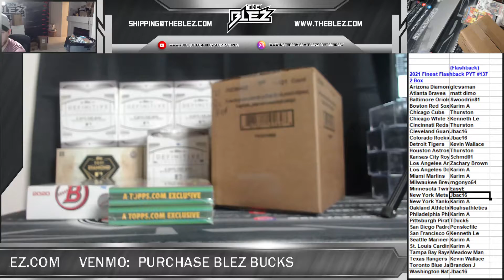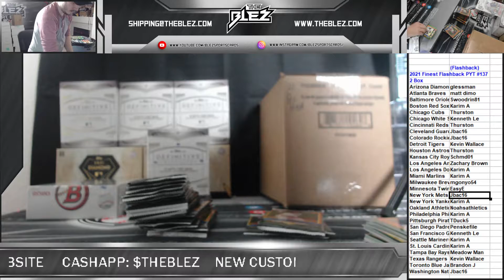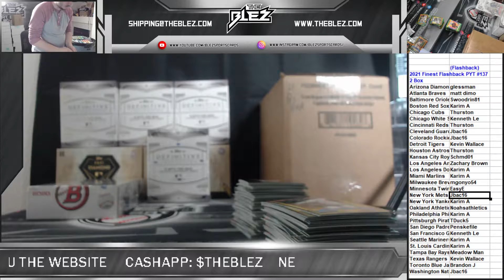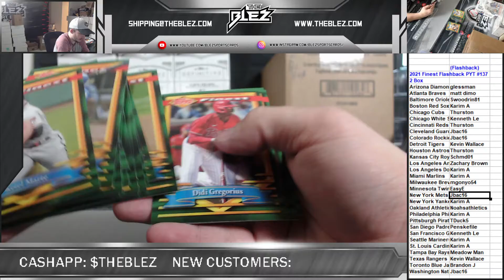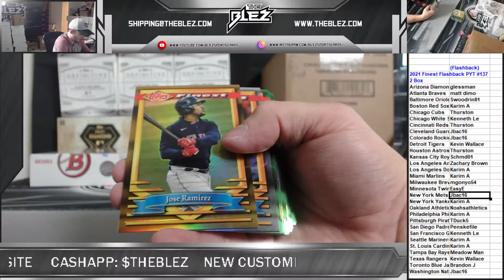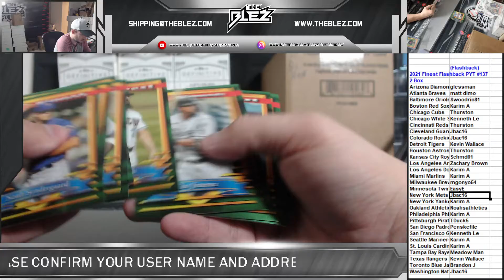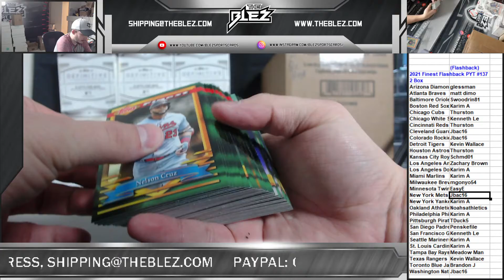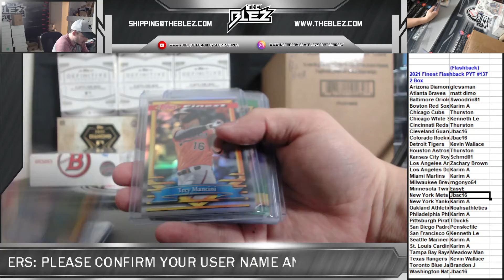2021 Finest Flashback PYT #137